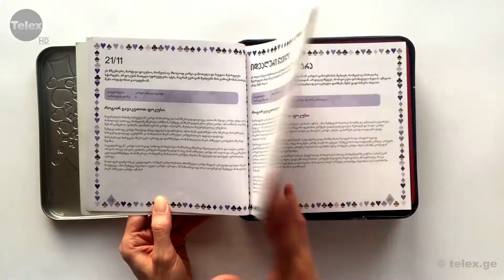50 საოცარი ფოკუსი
ეს არის მშვენიერი სასაჩუქრე კომპლექტი და მოჰყვება თითქმის ყველაფერი, რაც დასჭირდებათ ბავშვებს 50 საოცარი ფოკუსის ჩასატარებლად: წიგნი, სატრიუკო კარტები, ჯადოსნური რგოლები, სათამაშო კარტი, ჯადოსნური ჭიქები და ჯადოსნური თავსახური; რამდენიმე უბრალო ნივთი კი, სახლშიც შეუძლიათ იპოვონ.

ამ  შესანიშნავი საჩუქრით ბავშვები თავისუფალ დროს შინაარსიანად და საინტერესოდ გაატარებენ; ისწავლიან არაჩვეულებრივ ფოკუსებს, ხელის სისწრაფითა და დახვეწილი ტრიუკებით კი მეგობრებსა და ოჯახის წევრებს გააოცებენ. მოკლედ, თავადაც გაერთობიან და სხვებსაც გაართობენ.